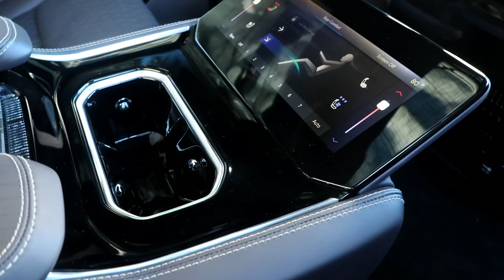2022 Jeep Grand Wagoneer Concept Exterior Driving Footage (No Commentary)